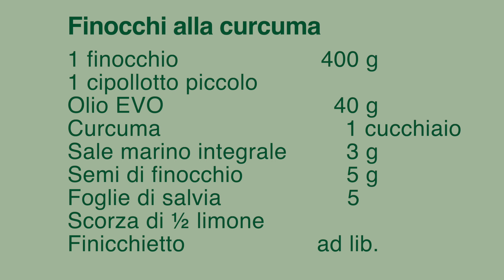FINOCCHI ALLA CURCUMA - SANA VELOCE VEGETARIANA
Questo è un contorno che faccio spesso è pronto in 10 minuti e si abbina molto bene con cereali, legumi o altre verdure.

INGREDIENTI
1 finocchio 400 g
1 cipollotto piccolo
Olio EVO 40 g
Curcuma 1 cucchiaio
Sale marino integrale 3 g
Semi di finocchio 5 g
Foglie di salvia  5
Scorza di ½ limone
Finicchietto ad lib.

Buon fine settimana
Pam